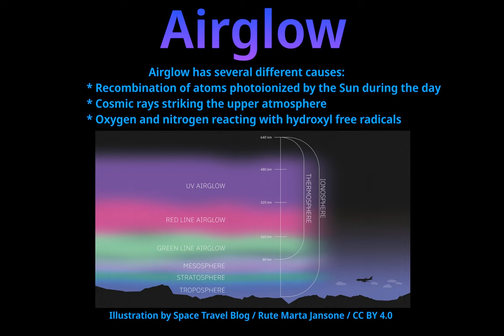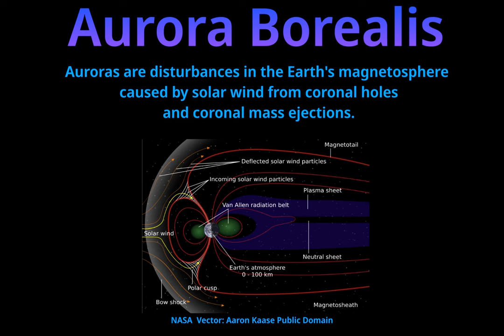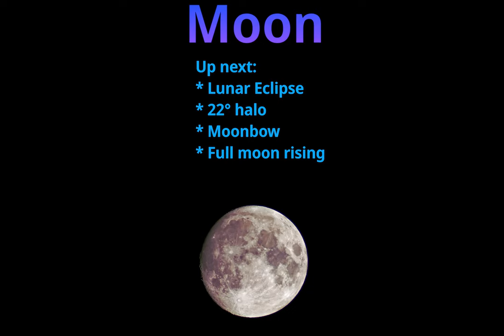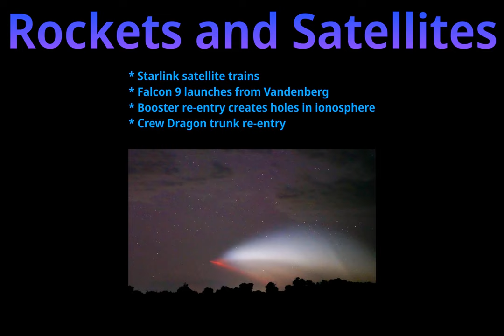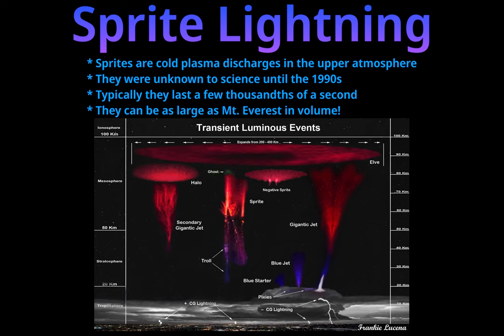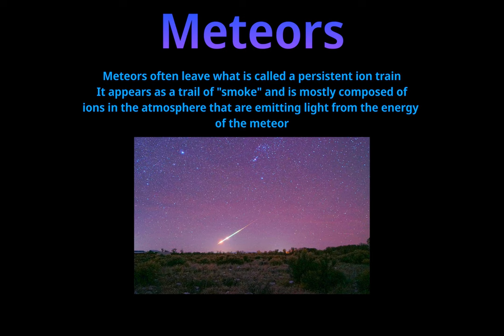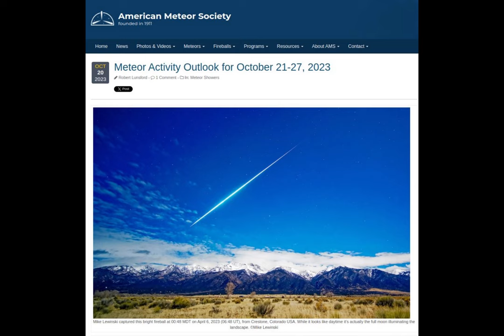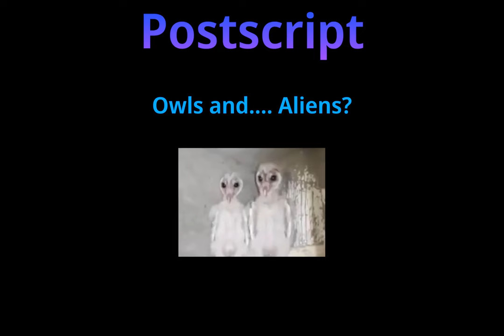Crestone 2024 Dark Sky Festival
Presented Saturday, Aug 10 2024 at the Crestone Charter School.

My theme this year is Wonder of the Night Sky. I believe that wonder and awe are important for my mental health. There is something wondrous about seeing light that has traveled 2600 years from the star Deneb, and knowing that light started its journey just as ancient Athens was gettings it first taste of democracy. It is wondrous to see the Andromeda galaxy and know that light left around the time the first hominids appear in the fossil record.

Those ancient photons are absorbed in our retina and converted to electrical energy that becomes a part of our mind. We know that all the atoms of our body (save hydrogen/helium) were created by long-dead stars. We are literally made of stars, and powered by starlight.

A friend showed me his tattoo that included moon and stars on the day I created this presentation. He said that he used to experience existential dread looking up at the night sky, but that he has healed from that. I shared about my presentation. I said I consider the stars ancestors and family. I think this awareness is also essential to my continued mental health. We are not alone in the universe, we are surrounded by relatives.